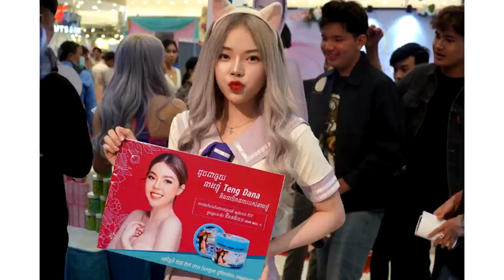ស្អាតសាហាវ! អ្នកលក់ឡេអនឡាញល្បីឈ្មោះ ជី និងប្អូនស្រីបង្ហាញខ្លួនមួយភ្លែតសោះធ្វើឲ្យហ្វេនៗចោម​រោមសុំថត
សូមអធ្យាស្រ័យ

ចំពោះការមិនបានតប ខំមិនបានគ្រប់គ្នា

Ms Socheata